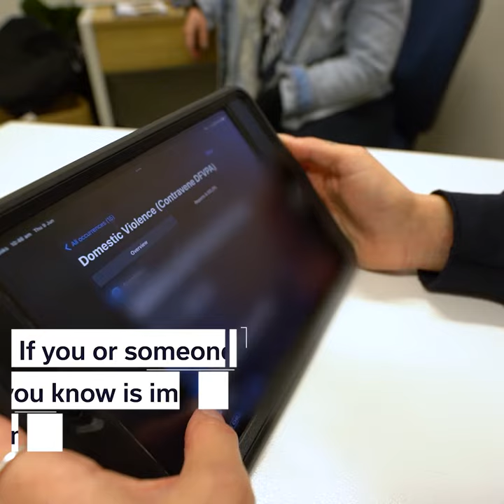Logan Domestic Violence Engagement Team breaking down barriers to support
Logan Police are re-shaping how we engage with those who have experienced violence or control in their relationship, with a passionate group of general duties officers and an experienced local support service.